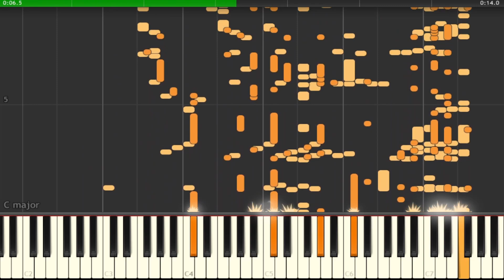E e ei I'm On Vacation but it's Violin MIDI (Auditory Illusion) | I'm On Vacation Violin sound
The Meme E e ei I'm On Vacation is converted to a MIDI file that allows you to hear the full sound through the sound of the INSTRNAME

I create a video with a MIDI line myself using Synthesia, and I edit the video using DaVinchi Resolve and use Adobe Photoshop for photos editing.